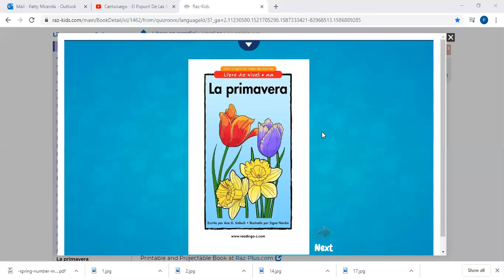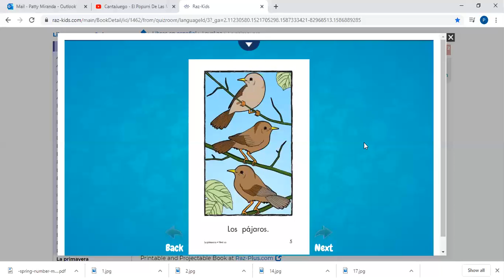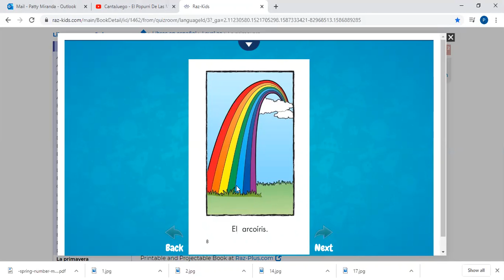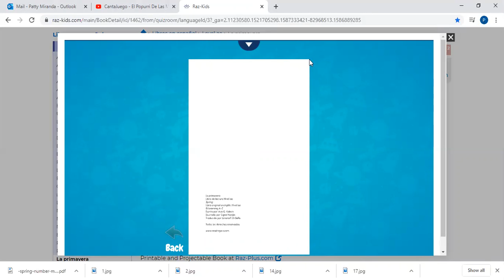Science in Spanish - Learning about spring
Students in preschool learning topics such as "spring" in Spanish in 100% immersion.  With clear illustrations, and other strategies for learning second language, the youngest students are sure to learn language.